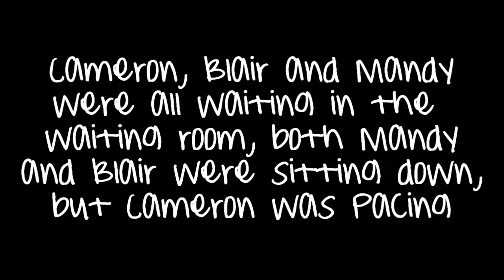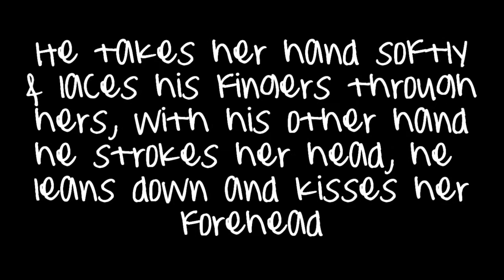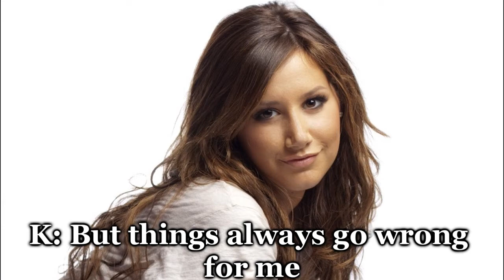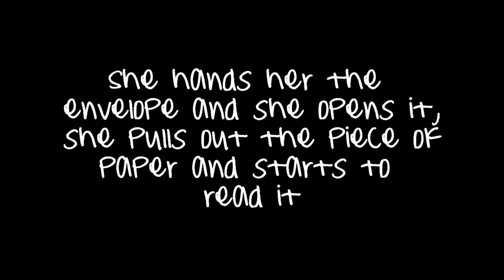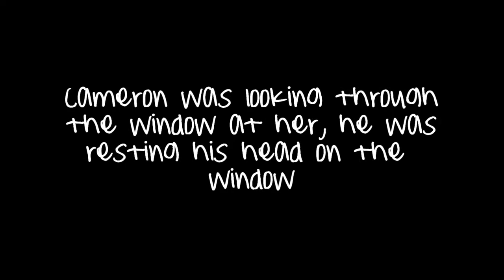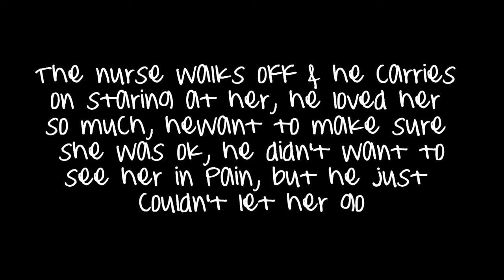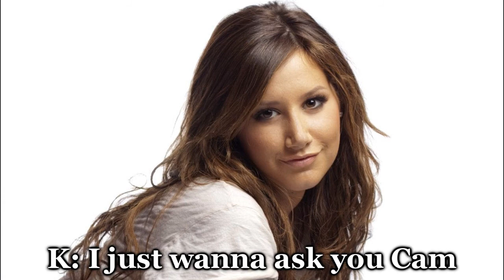Dear Diary 3x06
10 + Comments for next eppy

Watch in HQ/HD